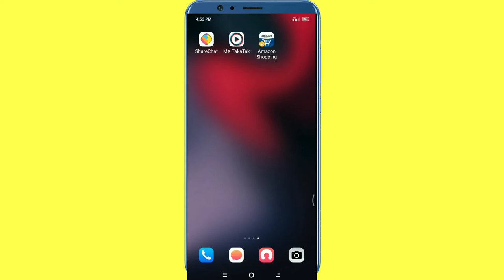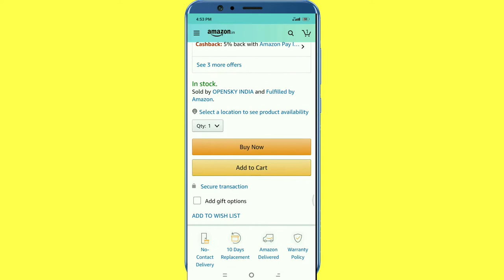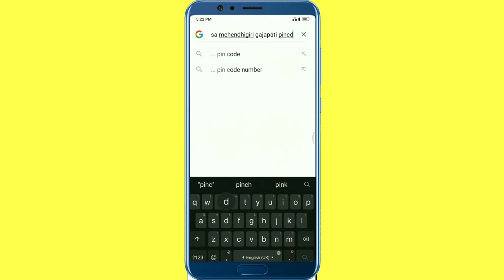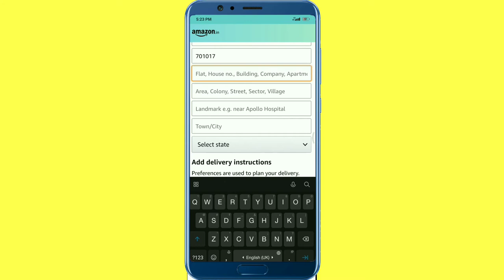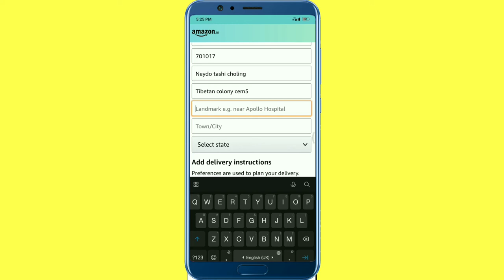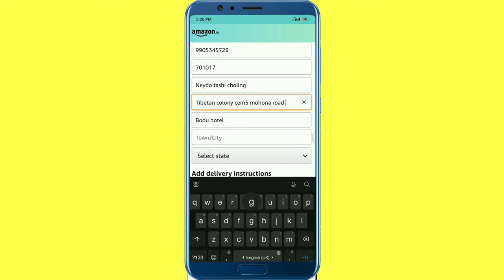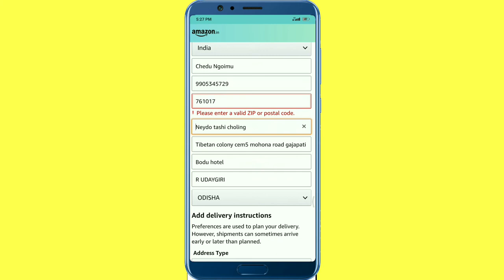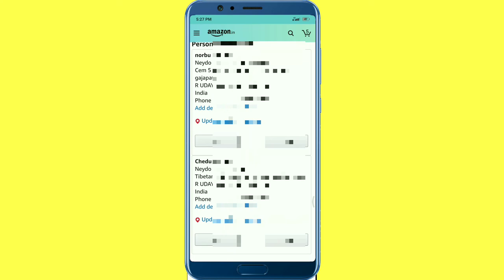how to fill home address at Amazon & flipkart full tutorial in hindi 2020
Hi guys I m chedu Ngoimu and I m from arunachal pardesh nortEast India 🇮🇳

 Toh doston aaj ki iss video ka topic hai amazon or flipkart jaise online shopping aap par aap kaise aapna ghar ka pata barey

How to make png picture..